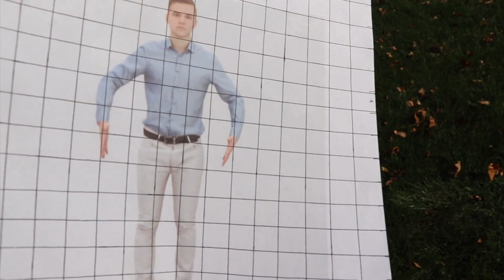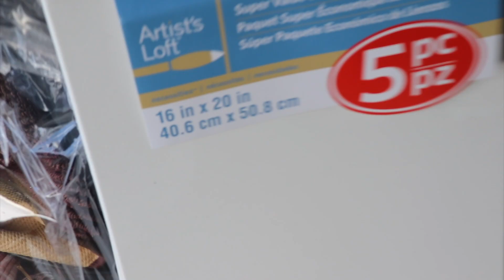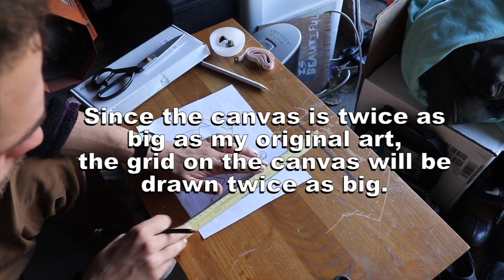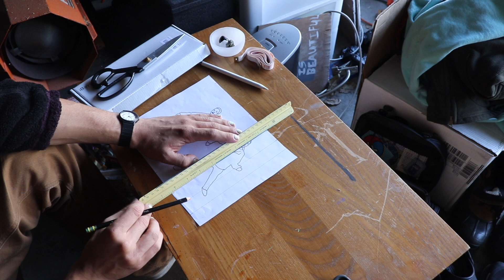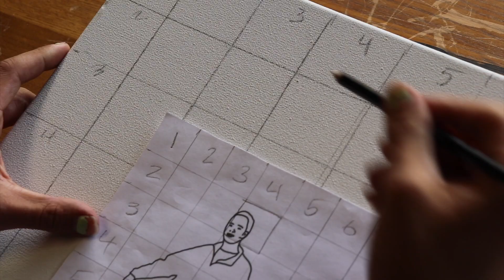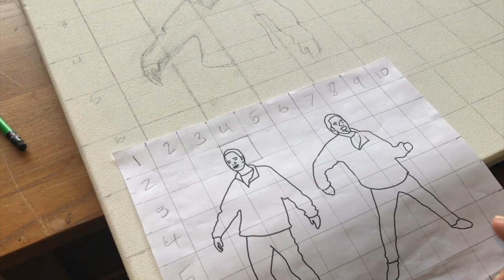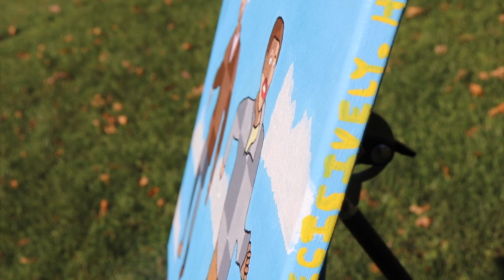How To: Paint With a Grid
Today I try to teach you how to paint with a grid!
This also works for drawing or any 2D art medium.
(drop a comment on this video to enter the giveaway I announce at the end of the video... I'm giving away this painting for free!)

Painting with a grid is an easy way to scale up, or copy, any artwork onto another canvas. When using a grid, you basically section your art into a bunch of little squares, then section your canvas into the same amount of squares, then square by square you copy the art onto your canvas.
BOOM. EASY!
People often use this grid painting method when they paint a mural or large wall. Using a grid is an easy way to scale up your sketch onto any surface, and still keep the proportions correct.

In this video, I take a simple sketch of me doing goofy poses, and I scale it up by a factor of 2 (double in size) and use a grid to copy it onto my canvas. From there I enjoy the beauty of creativity and paint a cool picture.

It's super easy, and I hope I inspire you to try!

0:57 Step 1: Preparing the Art
2:22 Step 2: Preparing the Grid
4:30 Step 3: Copying the Art
6:30 Step 4: Paint!

Message me here^ anytime and ill get back to you quickly :--)